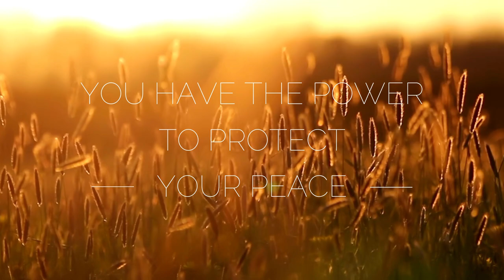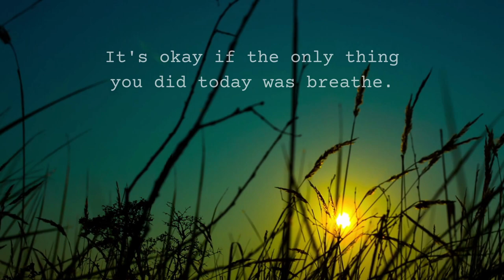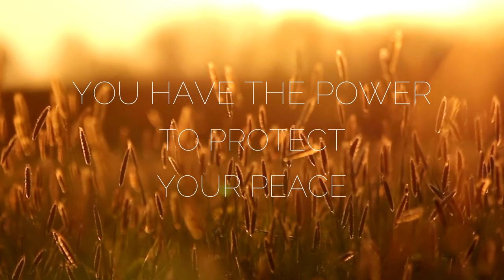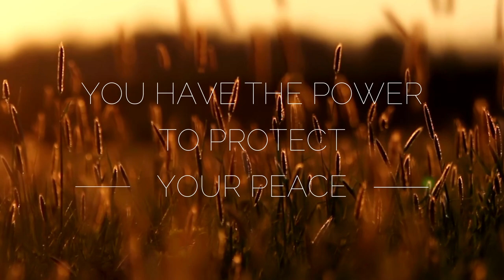60 MINS RELAXATION CALM MUSIC - Purple Skies - The Ultimate Synthwave Mix (128 kbps)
60 MINS RELAXATION CALM MUSIC

Videos shot by : Magda Ehlers, Kelly, Mikhail Nilov, Dmitry Varennikov, Matthis Volquardsen, Jules Erik, Tom Fisk, Ambient_Nature_ Atmosphere, Kelly, Mikhail Nilov,  Collis.

Virtua Waves
Go support these awesome artists!

00:00:00 A.L.I.S.O.N - Slowly In My Dreams

00:04:24 Efence - Spaceflight

00:07:28 Memorex Memories - Pictures of Purple Skies

00:13:54 Yu-utsu - Sun

00:19:18 憂鬱  (ft. oDDling) - Endurance

00:23:20 Unfound - Without

00:27:20 ADMO - Paths Unknown

00:30:44  HOME - Resonance

00:34:17 NiElsir - Aurorean

00:39:02 Emil Rottmayer - MEGA

00:45:10 Zane Alexander - Air

00:49:24 De Lorra - Slow Drip

00:53:51 Skalg A. Skagen - Decades (2018)

00:59:18 Zane Alexander - Elementary

01:03:41 ANGELUX - Space Delirium

01:07:18 Krosia - Azur

 01:11:28 Foewi - Traffic

01:14:40 URBVN - I Sat With U (Magi System & Yu-utsu Remix)

01:19:21 QUIXOTIC - Dust To Dust

If you would like to support and help keep growing the channel and keeping me motivated during these trying times, please consider donating